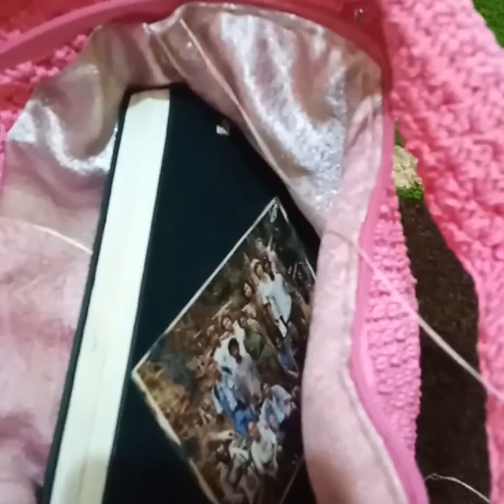CARA MUDAH JAHIT PURING/INNER TAS RAJUT UNTUK PEMULA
cara mudah jahit puring tas rajut, ukurannya yaitu :
panjang tas 32 cm = panjang kain 35cm,
tinggi tas 23 cm = tinggi kain 28cm x 2,
inner dalamnya panjang 35cm,  tinggi 15 cm.